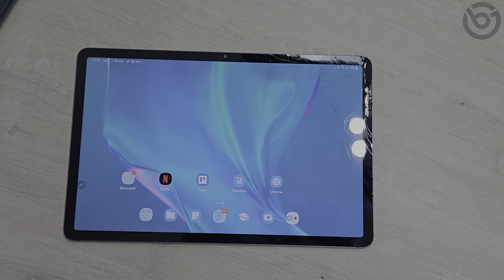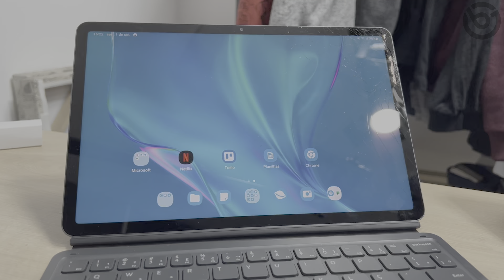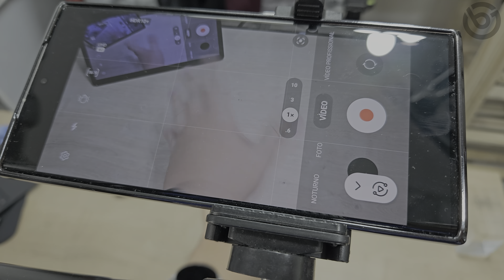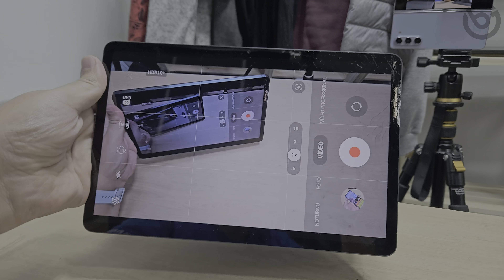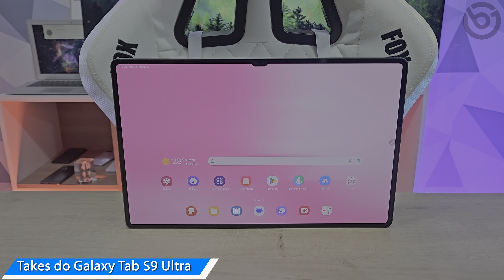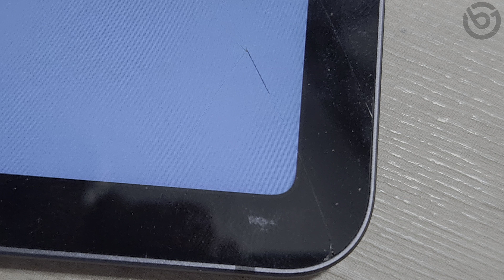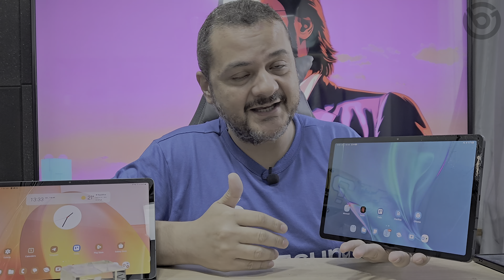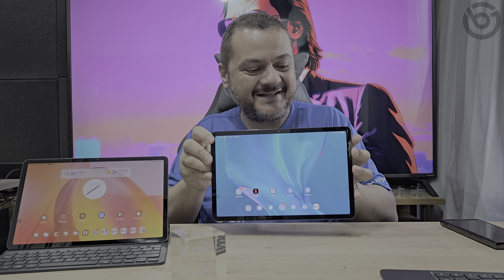NÃO ACREDITO! QUEBREI A TELA do GALAXY TAB S7!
Depois de anos sem nunca quebrar uma telinha, já estreei chutando a porta! De uma forma estúpida, quebrei a tela do meu Galaxy Tab S7 e nesse vídeo compartilho com vocês o que aconteceu...